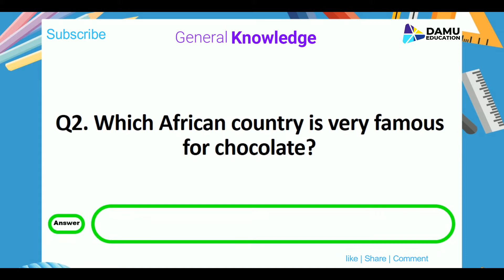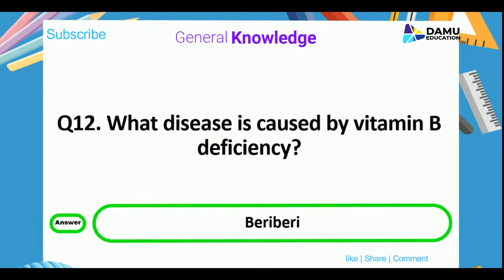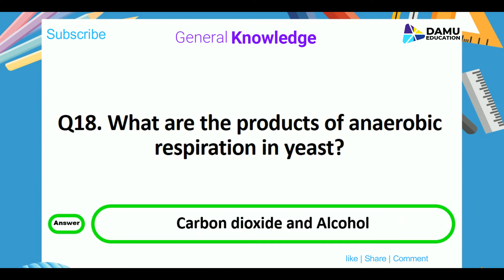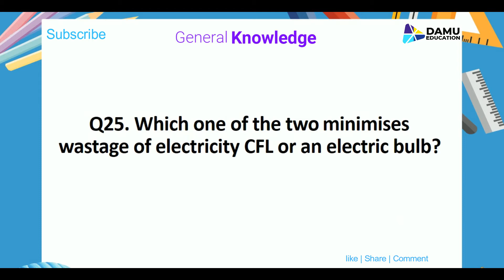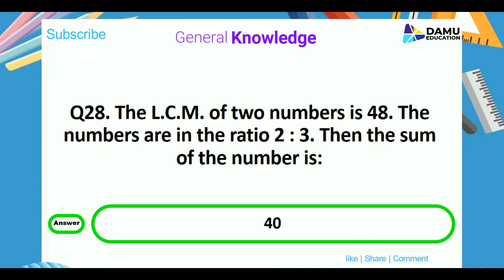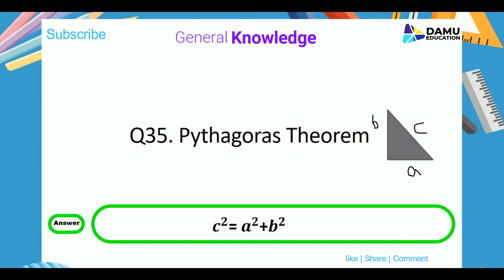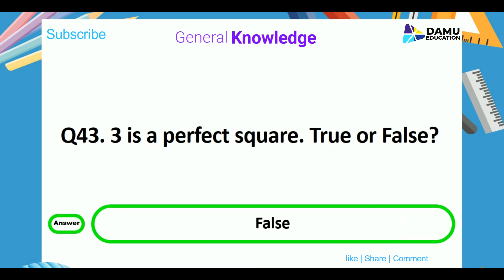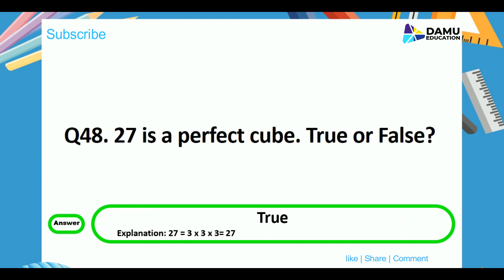50+ New GK Questions & Answers for Kids | General Knowledge Quiz Questions for Class 7, GK for kids